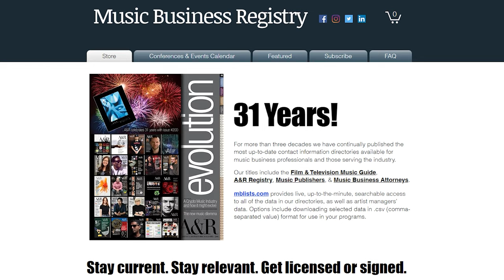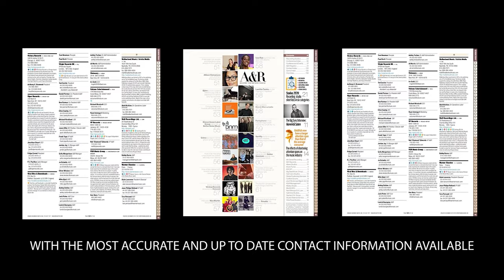Music Publishing: Navigating International Opportunities for Your Songs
🌏 Embark on a global journey through the landscape of music publishing with industry expert Vince DeGiorgio from Chapter 2 Productions and Cymba Music Publishing. In "Music Publishing: Navigating International Opportunities for Your Songs," discover the intricacies of music publishing deals, gain insights into A&R strategies, and learn how to navigate international opportunities for your songs. Whether you're an independent artist or a music industry enthusiast, this interview is your guide to understanding the international dimension of music publishing. Tune in and elevate your knowledge!

This episode of the ‘MUBUTV Insider Video Series’ is brought to you by the Music Business Registry The Music Business Registry is the leading music industry publisher of the most up-to-date contact information for major and independent record label A&R, Music Publishers, Artist Managers, Attorneys, Music Supervisors, and much much more.

Selected Books on Music Publishing:

📒 The Plain and Simple Guide to Music Publishing

📒The New Songwriter's Guide To Music Publishing

The MUBUTV Insider Podcast is a deep dive for listeners like you who want to educate, empower & engage their music career. We take you inside behind the scenes through a series of in depth conversations with today’s leading experts in the Music Industry including: A&R, Music Supervision, Artist Management, Marketing, Publicity, Touring and much much more. You can find it by searching “MUBUTV Insider Podcast” on any podcast app or platform [ie: Apple Podcasts, Google Podcasts, Spotify, Stitcher etc].

⏰ TIMECODES ⏰
0:00 Intro
0:30 MBR Ad
1:36 What is his background
2:45 What inspired wanting to have his own company
3:54 The International aspect of Chapter 2
6:58 Are certain international markets more open today to outside collaborators
11:22 Question of the day

Video Credits
Produced & Created By: Ritch Esra & Eric Knight
Directed by: Eric Knight
Edited By: Max Coddington
Cameras: Marco Tomaselli & Jose Rodriguez
Audio: Max Coddington
Production Assts: Maile Johnson
Transcripts: Sasha Lee
MUBUTV Logo VFX: Maddie Hong

(This video is about: Music Publishing: Navigating International Opportunities for Your Songs, Vince DeGiorgio, Chapter 2 Productions, Cymba Music Publishing, Music Publishing, music marketing, music promotion, music publishing 101, music publishing explained, A&R, music industry, music business, music publishing deals explained, music industry advice, music business for independent artist, music career, music business advice, mubutv, eric knight, ritch esra)